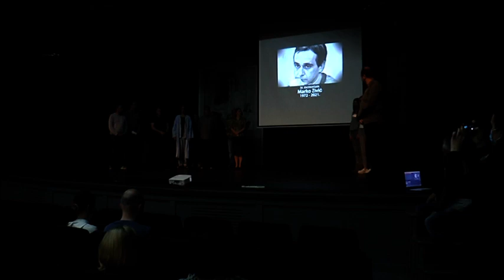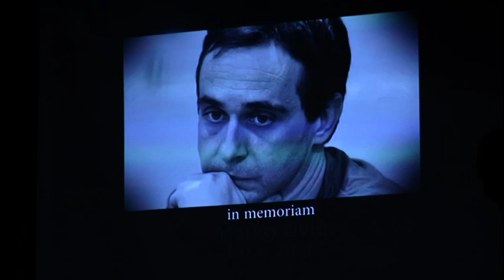VELIKIM APLAUZOM KRUŠEVAČKA PUBLIKA OPROSTILA SE OD GLUMCA MARKA ŽIVIĆA 15.10.2021.